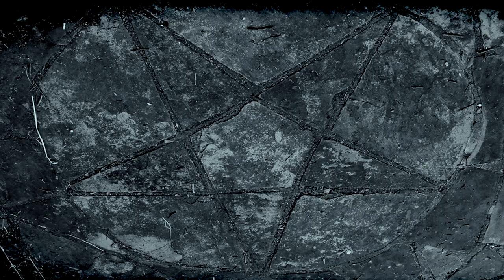'STONE PENTAGRAM' Free Stock Footage Background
With your help we hope to become the No.1 name in free non, watermarked stock footage.
~Free Stock Footage~ ~Original Shorts~ ~Music Videos~

The Crump Channel is the fastest growing archive of quality free stock footage on Youtube and is a resource for you to use however you wish. All videos marked 'Free Stock Footage' are entirely free for anyone to use. NOT FOR RE-DISTRIBUTION as is.

Crumpjuice Movie Pictures LLC. is based out of Salt Lake City, Utah, U.S.A and has been in business since 2011.

Christian Crump @
CRUMPJUICE MOVIE PICTURES LLC. 2019
.2011